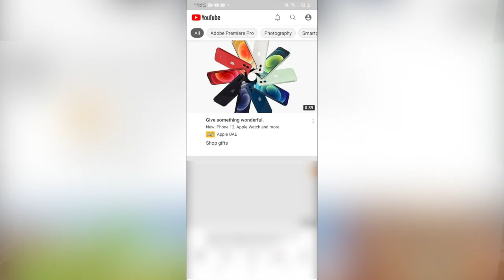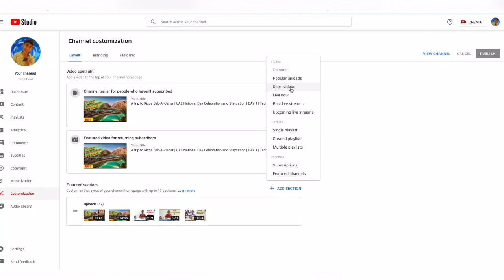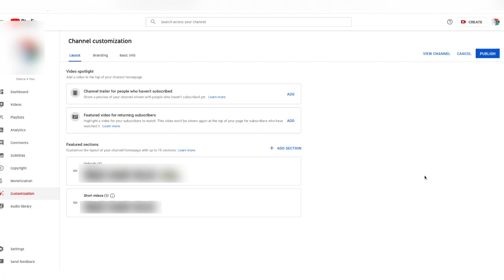Youtube Shorts Full Explained | Everything You Need to Know | Malayalam | Tech Pool